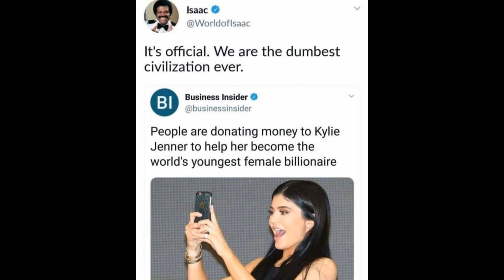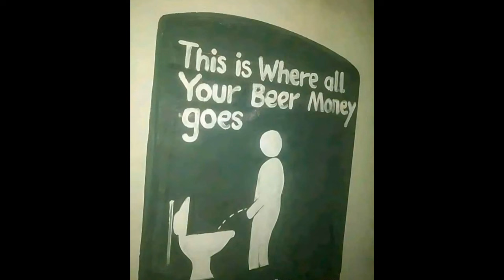Memes Sept 13, 2024